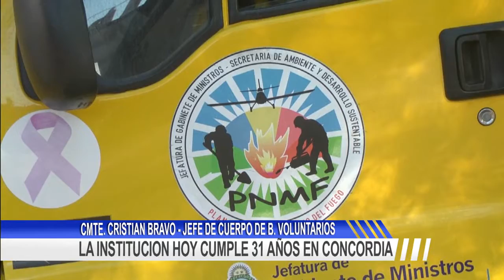LA INSTITUCION HOY CUMPLE 31 AÑOS EN CONCORDIA